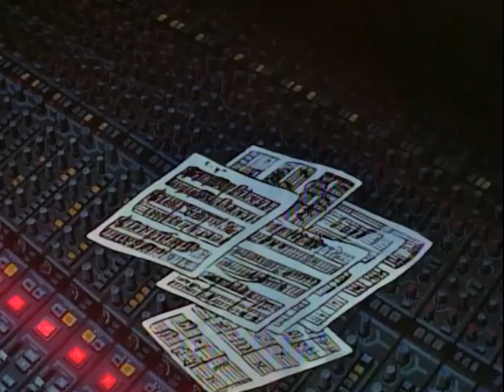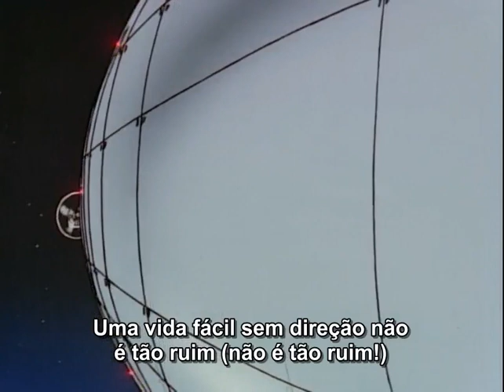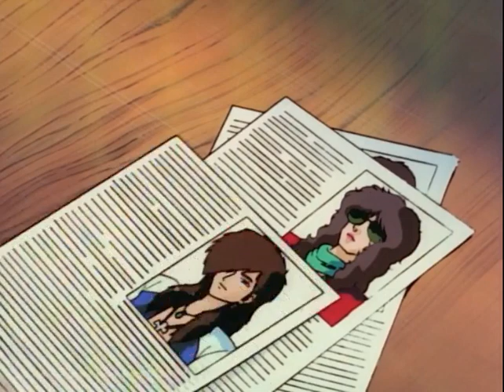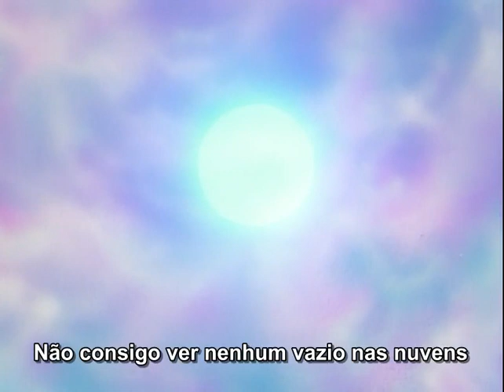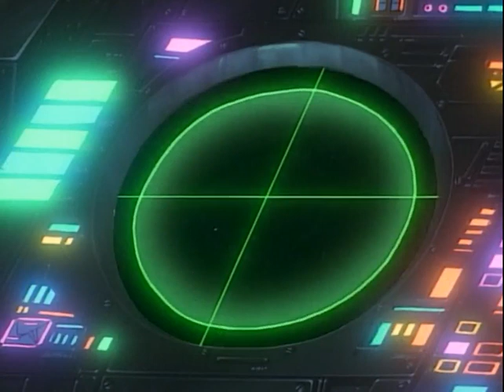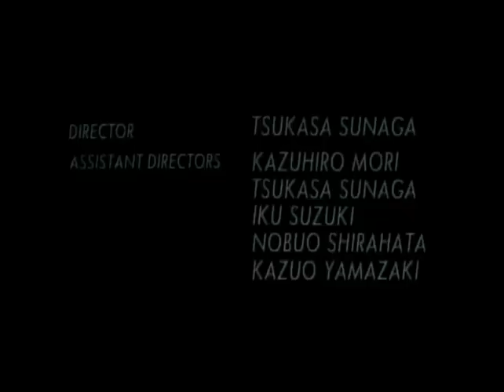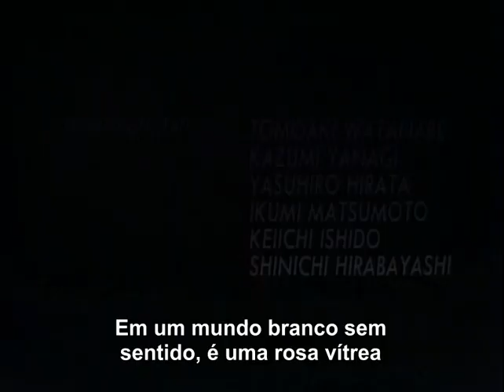Ziggy Sore Yuke! R&R Band (1991) - Legendado PT BR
Título originl: Ziggy Sore Yuke! R&R Band
Ano: 1991

Sinopse: A banda de rock japonesa Ziggy chega a Londres e é atacada ao chegar ao hotel após uma sessão de gravação. Os músicos mal escapam do ataque; no entanto, logo eles descobrem que seu produtor foi assassinado e eles são os suspeitos!
Perseguidos pela polícia e por alguma organização misteriosa, eles encontram abrigo em uma casa de rock local e até fazem uma apresentação lá; mas não demora muito para que seus perseguidores apareçam novamente.

Créditos: André Serrão (Membro do nosso grupo)